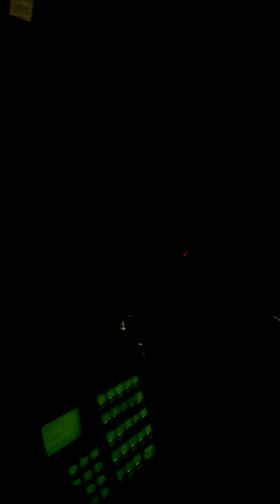Buszozás az ösvényen Hereford és Leominster között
2016. Januárjában